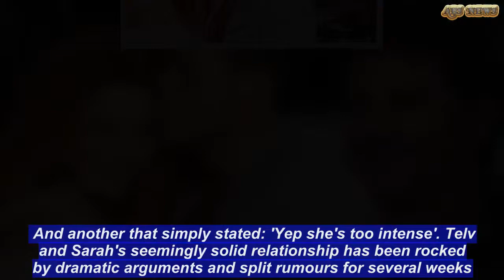MAFS Nasser Sultan causes stir with bizarre social media antics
They seemed to be firm friends while filming Married At First Sight, but maybe it was a case of 'keep your friends close but your enemies closer' for Telv Williams when it came to fellow contestant Nasser Sultan. The pintsize star of the reality show has been indulging in some bizarre behaviour on social media with regards to Telv and his 'wife' Sarah Roza. As viewers of the show flocked to social media to label Sarah Roza a 'stage 5000 clinger' after she demanded Telv  immediately move in with her, Nasser went on a liking spree of negative comments aimed at the redhead.Following Wednesday's episode, Nasser went on a liking spree on Instagram - of negative comments about Sarah. A picture that captured a tense moment between Sarah, 38, and Telv, 34, on the official Married At First Sight account attracted a plethora of likes and comments.    Several comments expressed objections to Sarah's behaviour and received likes from 50-year-old Nasser. 'Run Telv she's got to much baggage,' (sic) was a comment quickly liked by Nasser.  Nasser then went on to like several more, including one that read 'He just says he's moving from Perth and she says nothing! What's her problem'. And another that simply stated: 'Yep she's too intense'. Telv and Sarah's seemingly solid relationship has been rocked by dramatic arguments and split rumours for several weeks.Despite being one of Married At First Sight's most popular couples, Telv and Sarah are believed to have split weeks ago.Daily Mail Australia previously obtained a leaked email Telv had sent to a MAFS producer in which he said that he had 'blocked her number'.Telv refused to comment on the contents of the leaked email, saying: 'I don't know what to say about that, I'm not allowed to talk about that stuff at the moment.'He went on to deny writing or sending the email altogether, saying: 'No, that's not my email' - despite the email appearing to be sent from Telv's email account to a producer working on the show.The couple also told OK! magazine last week that they felt pressure to stay together because 'the public are obsessed' with their romance.'The public are obsessed with our relationship (which has) added pressure... You don't want to disappoint the fans, but at the same time, you can't be fake,' Sarah confessed.